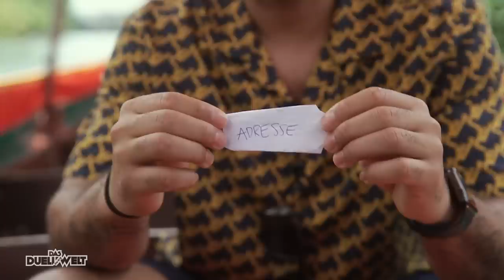Hochhaus erklimmen NUR durch Saugkraft! Patrick Owomoyela ist Staubsauger-Man | Duell um die Welt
Er ist halb Mensch, halb Sauggerät: Staubsauger-Man
Er hat ein Herz, es ist aus Staub: Staubsauger-Man
Er saugt alle Bösen einfach weg
Seine Mission: saubere Welt
Saugt auch im Schlaf, einfach weil es ihm gefällt!

Der epische Kampf um den einzig wahren Weltmeister-Titel geht in eine neue Runde. Für den weltweiten Wahnsinn haben die beiden Kontrahenten den Kampf um Ehre und Stolz weiterentwickelt: Joko Winterscheidt und Klaas Heufer-Umlauf duellieren sich in „Das Duell um die Welt – Team Joko gegen Team Klaas“ auf ProSieben mit eigens zusammengestellten Teams rund um den Erdball.